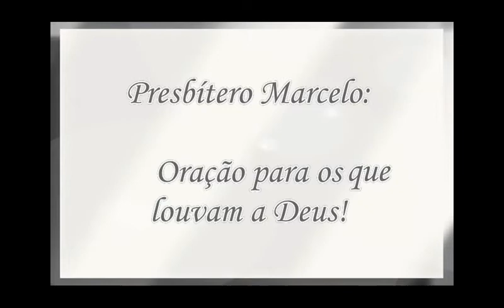Oração para os que louvam a Deus - Presb. Marcelo - I.P.D.L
Igreja Pentecostal Deus é Luz